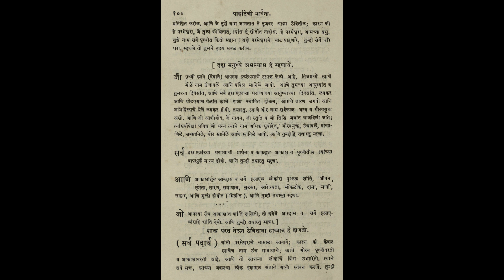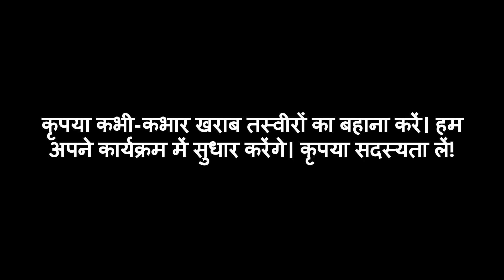ऋषि कपूर: Summary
Video Outline:

(00:00:00) - Wikiaudia Channel Intro
(00:00:12) - ऋषि कपूर
(00:00:14) - Summary